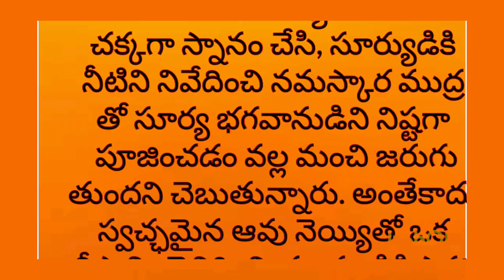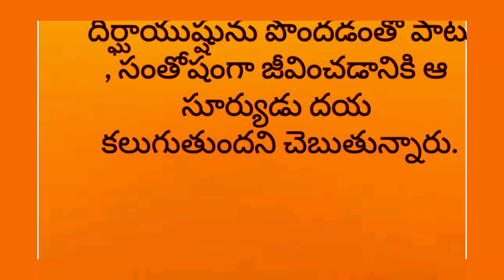రథసప్తమి నాడు ఈ పనులు దానాలు చేస్తే మీకు అదృష్టం ,ఐశ్వర్యం ,ఆరోగ్యం మీ సొంతం.